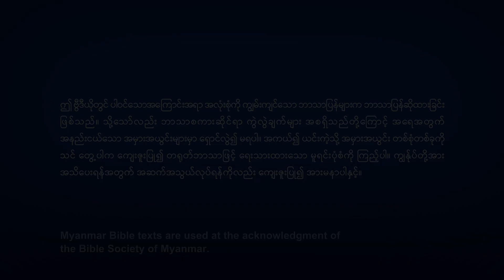Myanmar Gospel Movie Trailer - ပြောင်းလဲခြင်းအခါသမယ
ဆင်းရဲဒုက္ခကျရောက်လာတဲ့အခါမှာ ဘုရားသခင်ကပဲ ကျွန်တော်တို့ရဲ့ တစ်ခုတည်းသော မှီခိုအားကိုးရာဖြစ်တယ်။ ယုံကြည်ခြင်းရရှိဖို့နဲ့ ဘုရားသခင်ကို အားကိုးဖို့ သင် ဘုရားသခင်ဆီ လာရောက်ဖို့ ဆန္ဒရှိသလား။ အဖွဲ့ဝင်ထဲကို ဝင်ရောက်ဖို့ ဖိတ်ခေါ်ပါတယ်။ Messenger

ဆုမင်ယုသည် တရုတ်ပြည်မရှိ ခရစ်ယာန်အိမ်တွင်းအသင်းတော်တစ်ခု၏ တရားဟောဆရာမတစ်ဦးဖြစ်သည်။ သူမအနေနှင့် သခင့်ကို ယုံကြည်ရုံမျှဖြင့် ဖြောင့်မတ်ခြင်းသို့ရောက်၏၊ ကျေးဇူးတော်အားဖြင့် ကယ်တင်ခြင်းရခဲ့ပြီဟု အမြဲထင်ခဲ့သည်။ ကျွန်ုပ်တို့ထပ်ကာထပ်ကာအပြစ်ပြုမိနေဆဲဖြစ်သော်လည်း သခင့်အားဖြင့် ကျွန်ုပ်တို့အပြစ်အားလုံး ခွင့်လွှတ်ခြင်းခံရပြီးဖြစ်ကာ ကျွနု်ပ်တို့၏ပုံရိပ်များ သန့်ရှင်းခြင်းအဖြစ်သို့ ချက်ချင်း ပြောင်းလဲပြီး သခင်ရောက်ရှိလာသည့်အခါတွင် ကောင်းကင်နိုင်ငံတော်သို့ ချီဆောင်ခြင်း ခံရမည်ဖြစ်သည်။ သို့သော်၊ လုပ်ဖော်ကိုင်ဖက်အချို့က သံသယမျိုးစေ့တစ်စေ့ကို စိုက်ခဲ့ကြ၏။ ကျွန်ုပ်တို့အနေဖြင့် အဆက်မပြတ် မုသားဆိုပြီး အပြစ်ပြုမိနေဆဲရှိမှတော့ အမှန်ပင် ကောင်းကင်နိုင်ငံထဲသို့ ချီဆောင်ခံရနိုင်ပါ့မလား။ ဆုမင်ယု စိတ်နှလုံးထဲတွင် ရှုပ်ထွေးနေသည်။ အဆုံးတွင်တော့၊ အနန္တတန်ခိုးရှင် ဘုရားသခင်အသင်းတော်၏ တရားဟောဆရာများနှင့်အတူ အချေအတင်ဆွေးနွေးပြီး မိတ်သဟာယပြုခြင်းမှတဆင့် ကောင်းကင်နိုင်ငံသို့ ဝင်ရောက်ရာ တစ်ခုတည်းသောလမ်းကြောင်းကို နောက်ဆုံးတွင် ဆုမင်ယု တွေ့ရှိသွားခဲ့သည်…